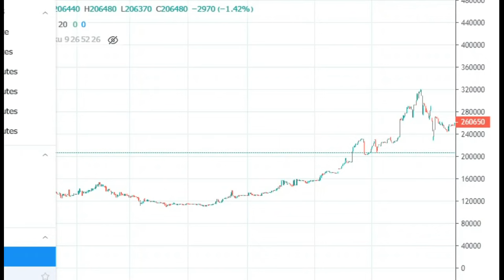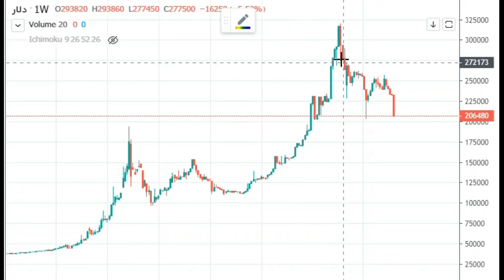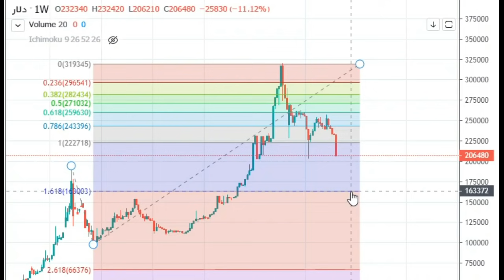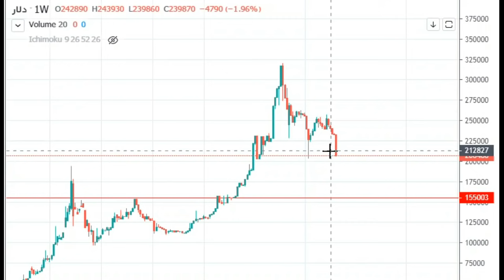بزودی دلار 15 هزر تومانی؟! - تحلیل آینده دلار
در این ویدئو آینده دلار رو بررسی می کنیم.
با این توضیح که این تحلیل صرفا نظر شخصی منه و الزاما به معنای درستی اون نیست.
برای ارتباط بیشتر و دریافت اخبار در اینستاگرام مرا دنبال کنید:
moin.sadeghian